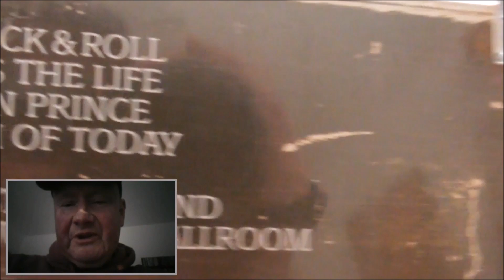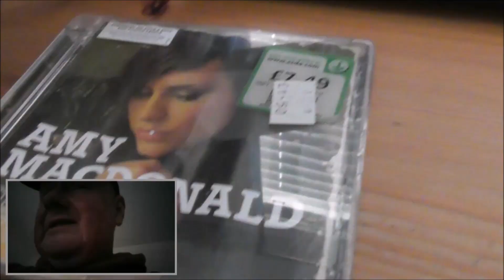Amy McDonald on My CD Player this Week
Continuing my series of videos showcasing, 'What am I listening to on my CD player this week.'

This week it's the wonderful Scottish singer/songwriter Amy McDonald!